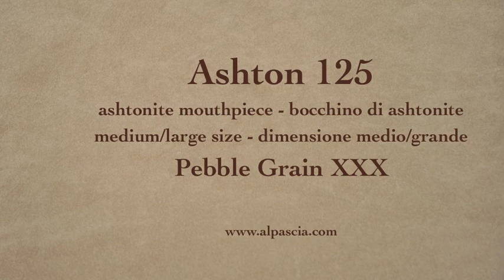pipa Ashton 125 - tobacco pipe